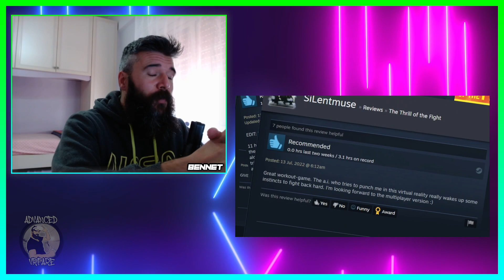GIOCHI PSVR 2 RINVIATI, THRILL OF THE FIGHT 2 - VR NEWS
In questo video con le notizie più importanti sulla VR rilasciate durante la scorsa settimana, parliamo di: Thrill of the Fight 2, giochi PSVR 2 rinviati, rinvio The Dark Picture Switchback, rinvio The Walking Dead Saints & Sinners Retribution

Usa il tasto SuperGrazie per contribuire alla crescita del canale. Grazie.

Link dei miei giochi Quest 2 per avere il 25% di sconto. Aggiungimi agli amici su Oculus (Bennet84). Usa il codice FRIEND al momento del pagamento dopo aver cliccato sul link: (File di testo con tutti i link ai miei giochi)

Pico 4 128
Pico 4 256
Quest 2 256GB
Quest 2 128GB

Cavo link originale
Fitness Pack Meta Quest 2.
Cinturino Elite originale
Cinturino Elite originale con batteria
Custodia Meta Quest 2 originale
Kit ricambi originali Meta Quest 2

Cavo link Amazon Basics Type C USB 3.1 3m
Cavo Link Alxum 5m

Quest 2 Halo strap
Quest 2 BOBOVR M2 + 2 battery pack + charging dock

Il mio PC:
Main board MSI X570 A Pro
CPU Ryzen 5 3600
GPU GTX 1660 Super 6GB
RAM 2x 8GB 3200 MHz
Power supply iTek Desert 750 W
Storage SSD Samsung 1TB
HDD 2 TB 7.200rpm

Antlion ModMic Wireless
Trust Lance GXT 242 Gaming Microphone